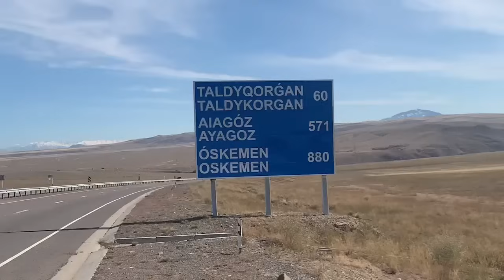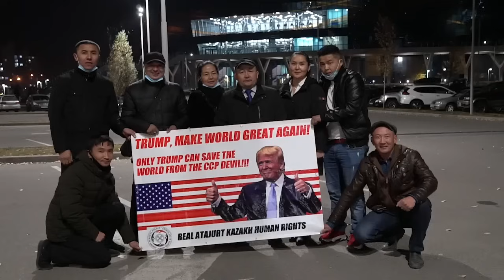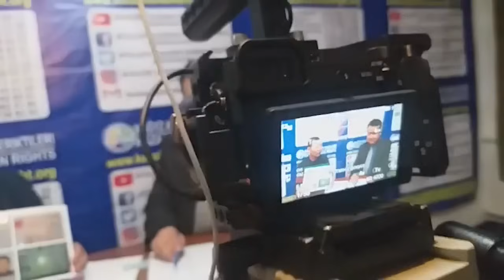ҚЫТАЙ ҚАЗАҚТАРДЫ ШПИОН БОЛУҒА ҚЫСАУДА!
🇰🇿 АТАЖҰРТҚА ҚОШ КЕЛДІҢІЗДЕР ❗❗❗
БІЗДІҢ МЕКЕН-ЖАЙЫМЫЗ:
2ГИС  сілтемесі
Квартал
Проспект Жибек Жолы, 50, 9 этаж, Алматы

ATAJURT KAZAKH HUMAN RIGHTS-USA-АҚШ
YouTube арнасы

ATAJURT KAZAKH HUMAN RIGHTS (Serikzhan Bilash) YouTube арнасы

 / atajurtkazakhhumanrightsastana
NAGYZ ATAJURT KAZAKH HUMAN RIGHTS
YouTube арнасы

НАҒЫЗ АТАЖҰРТ ЕРІКТІЛЕРІНІҢ
Facebook Парақшасы
ATAJURT KAZAKH HUMAN RIGHTS SERIKZHAN BILASH

 / serikzhan-bi.  .

 / atajurt_ser.  .

 / astana_kaza.  .

💎 Telegramканалы
*** ATAJURТ PARTIASY ***

☎️ АТАЖҰРТ ПАРТИЯСЫНЫҢ
БАЙЛАНЫС  ТЕЛЕФОНДАРЫ:

 🔻 АТАЖҰРТ ЕСЕП ШОТ🔻:
💳 KASPI GOLD
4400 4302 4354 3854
4️⃣4️⃣0️⃣0️⃣ 4️⃣3️⃣0️⃣2️⃣ 4️⃣3️⃣5️⃣4️⃣ 3️⃣8️⃣5️⃣4️⃣
For foreign media:
Mobile/WhatsAppф